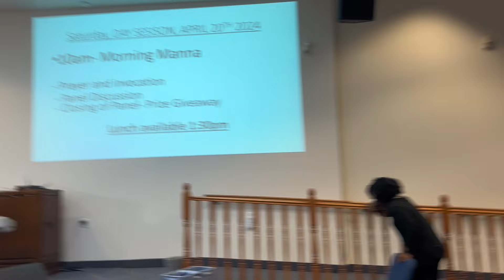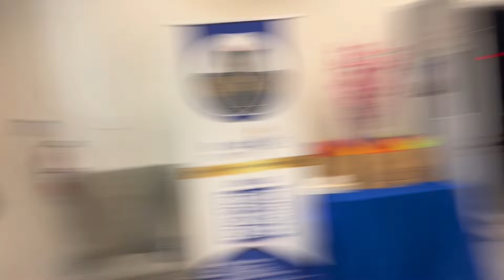TRI-CITY 2024 | vlog #11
in this video i document my LAST DAY of university yr. 1 and my churchs TRI-CITY CONFERENCE!

enjoy! xx

about me:

hello! my name is Lachia, and i am a pre-med APOSTOLIC university student and through Youtube, ill be sharing the events that surpass in my life and we'll have discussions about Jesus and passages in the Bible!